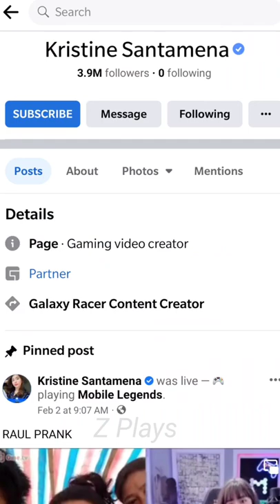COMMISSION ART - Kristine Santamena/Nanno♥️ - Ibis Paint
practice